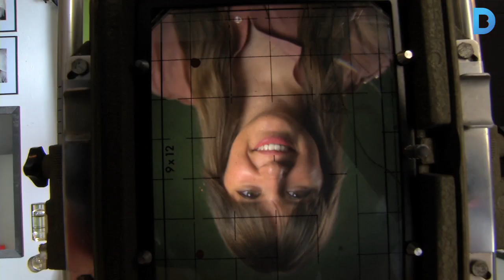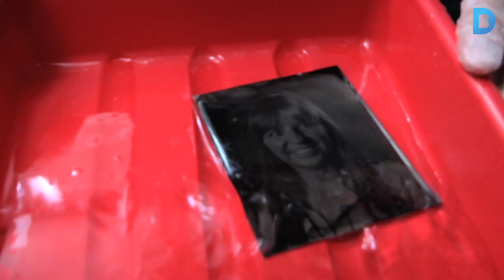Fotografia del segle XIX per a barcelonins d’avui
En plena era digital, obre Señor Archer, l’únic estudi fotogràfic de la ciutat que usa una tècnica centenària. Captura els seus retrats gràcies al col·lodió humit i sobre plaques d’alumini, un procediment que requereix d’uns 20 segons d’exposició en què el model ha de mantenir-se immòbil. Més informació